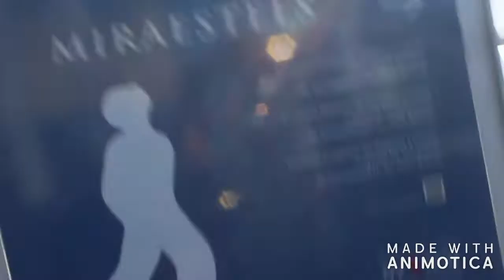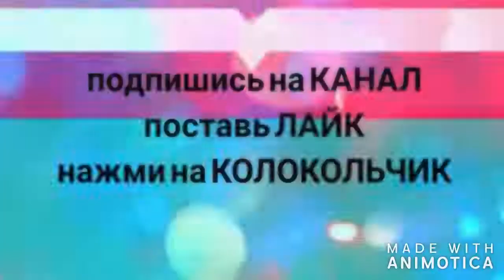Камила и Каролина в Барселоне, день 2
ПРОФИЛЬ GOOGLE+